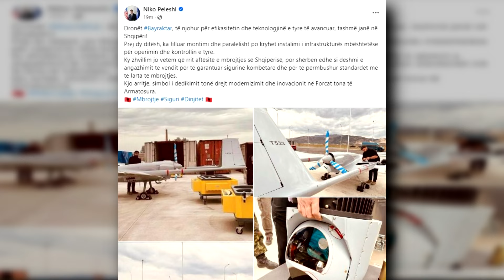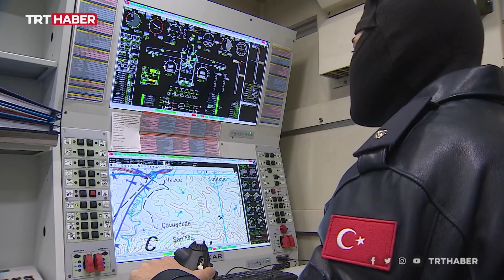Mbërrijnë në bazën ajrore të NATO-s në Kuçovë dronët luftarake “Bayraktar” TB-2